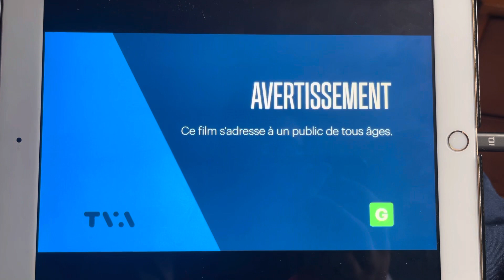Jumanji - TVA Intro